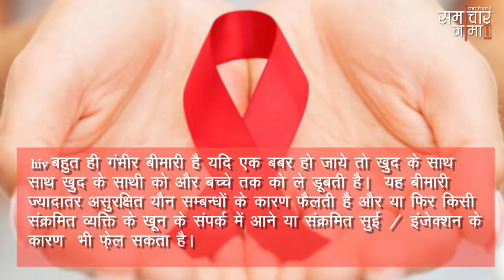एड्स होने से 1 महीने पहले शरीर देने लगता है ये 3 सामान्य संकेत, अभी जान ले वरना पछताओगे